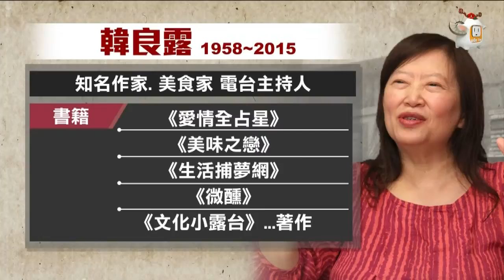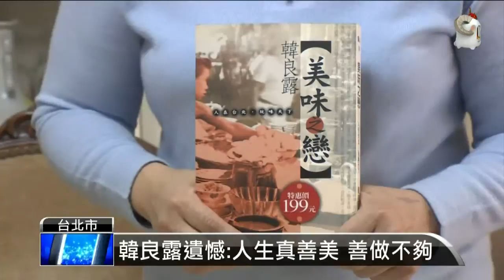【2015.03.03】美食作家韓良露病逝 得年57歲 -udn tv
知名作家、美食家韓良露，今天清晨因為子宮癌，病逝台北榮總，享年57歲。這個消息來得突然，她的好友和讀者們，都十分震驚和不捨。她曾努力傳達的旅行美食和成長記憶中的味道，將成為絕響。完整內容 , FB , Twitter , G+